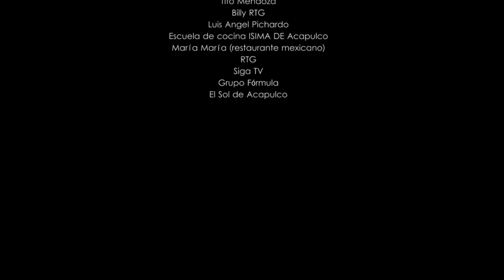Making Of - Te extraño, te amo